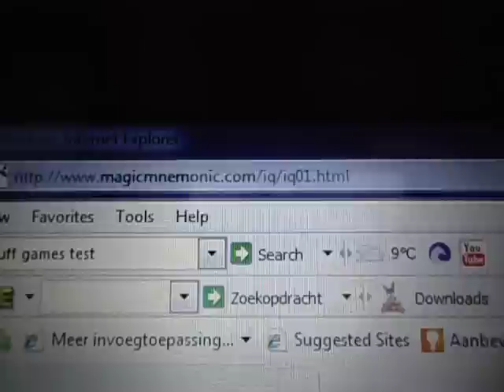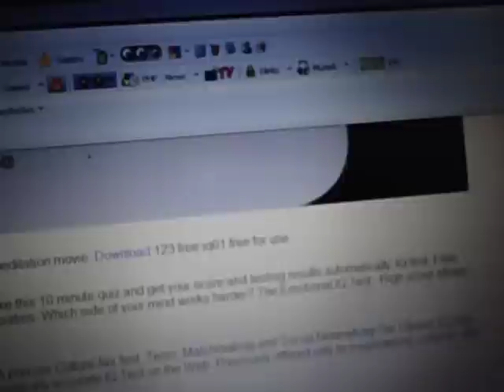MENSA IQ!? for IQ-test at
was the result of this IQ-test??!!